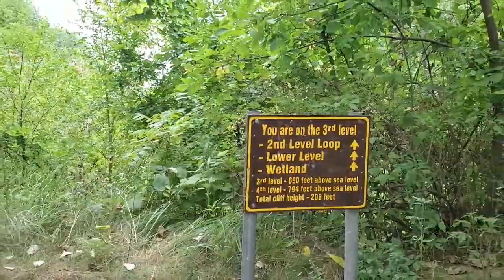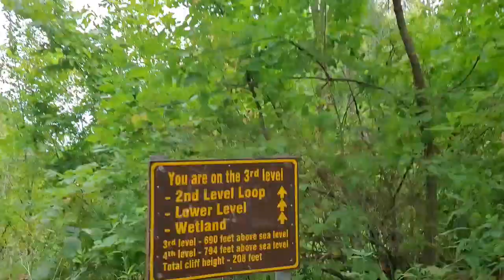Edip Yüksel (E)(T) Hiking with Yahya and Matine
Hiking, climbing with kids at Horseshoe Bluff Trailhead, Dubuque, Iowa...